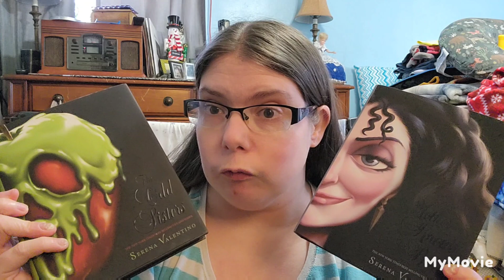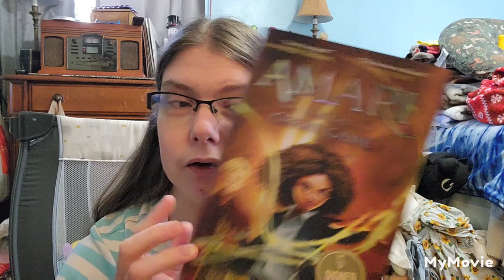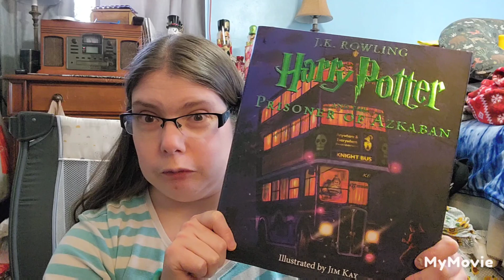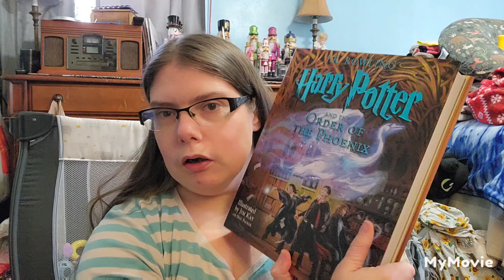last book haul of 2022.